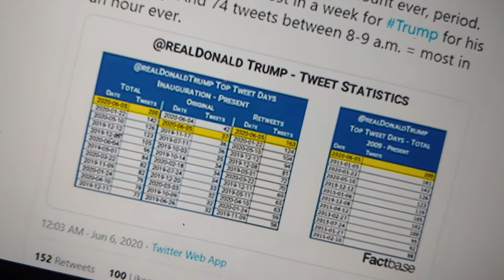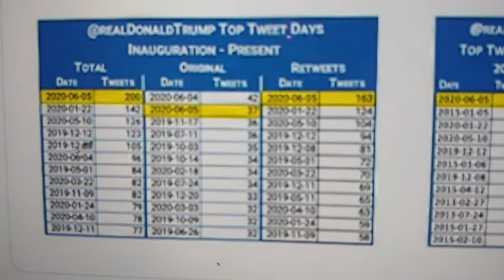trump is tweeting his way through the war